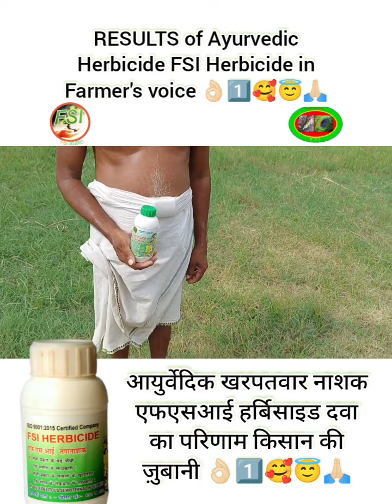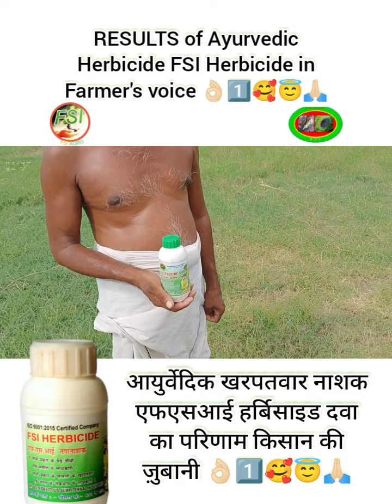Ayurvedic HerbicidePesticide Farmer'sVoice👑King Of Herbicide🥰😇🙏🏻